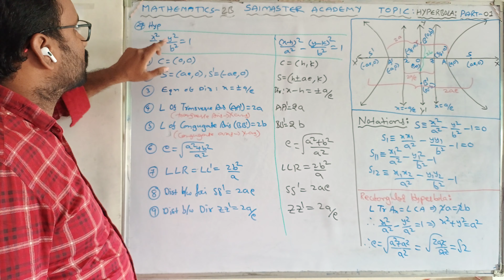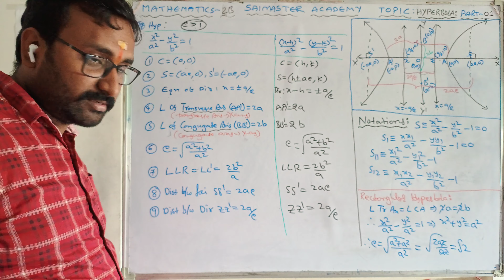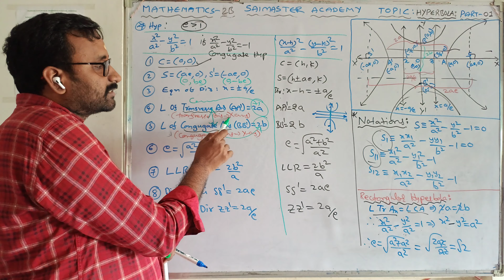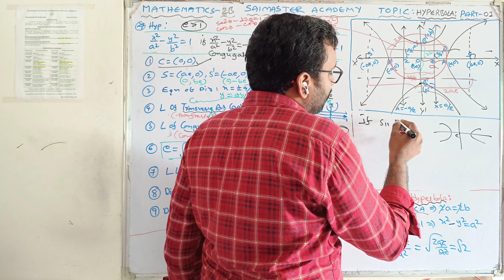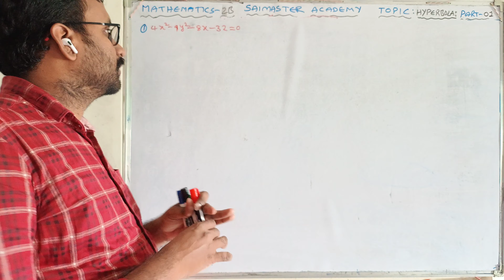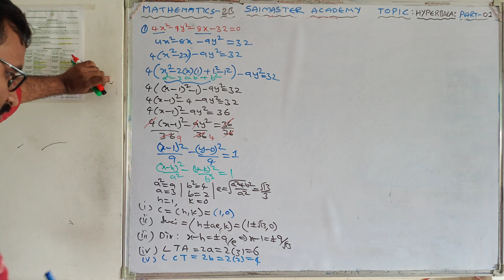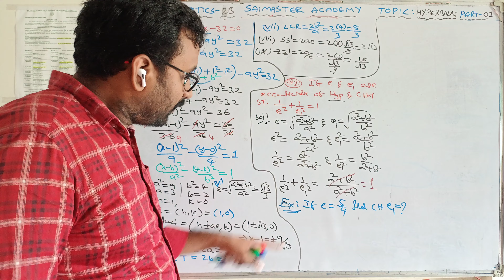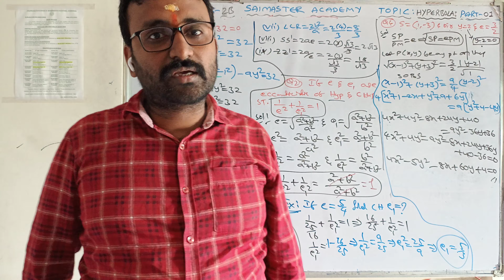HYPERBOLA INTRODUCTION MATHEMATICS 2B/SAIMASTER ACADEMY/ PART 1 IN TELUGU and English